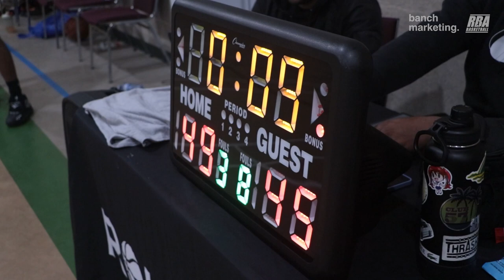2023 Surrey Fall Comp - Southside vs Brodies - Roundball BC Mens Basketball League